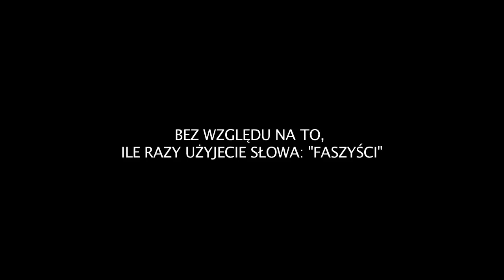11.11.11 Marsz Niepodległości - zapis całości (HD)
Pomóż nam w organizacji kolejnego 11 listopada! Niech będzie nas jeszcze więcej!
Prosimy o wpłaty na konto:
Stowarzyszenie "Marsz Niepodległości"
nr. rach. 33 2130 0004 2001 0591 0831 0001
z dopiskiem "na cele statutowe"

UWAGA! OŚWIADCZENIE ORGANIZATORÓW MARSZU NIEPODLEGŁOŚCI: „Stowarzyszenie Marsz Niepodległości informuje, że nie ma żadnego związku z organizacją wydarzenia o nazwie „Marsz Niepodległości i Solidarności" w dniu 13 grudnia, oraz, że organizatorzy owego wydarzenia nie zwracali się do nas ws. nawiązania do nazwy „Marsz Niepodległości".
Dobrze, że obecni w parlamencie politycy są coraz bardziej wyczuleni na sprawy niepodległości; źle natomiast, że z postulatu „niepodległości" czyni się przedmiot międzypartyjnej rozgrywki. Mamy nadzieję, że prezentowanej obecnie pryncypialności w sprawie polskiej niepodległości nie zabraknie politykom, gdy przyjdzie odrzucić w parlamencie ograniczające polską suwerenność ekonomiczną zmiany w traktatach europejskich.